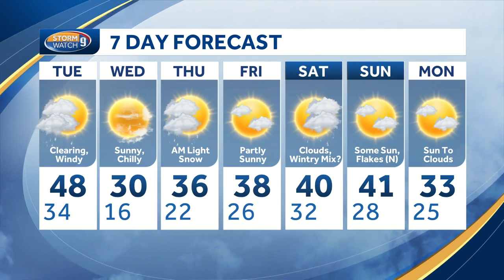WATCH: Strong winds expected to kick off new year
Meteorologist Kevin Skarupa breaks down your post New Year's forecast